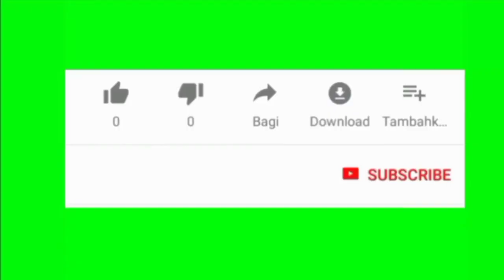shaljim k fayde||شلجم کے فائدے|| Turnip benefits|| in Urdu||in hindi